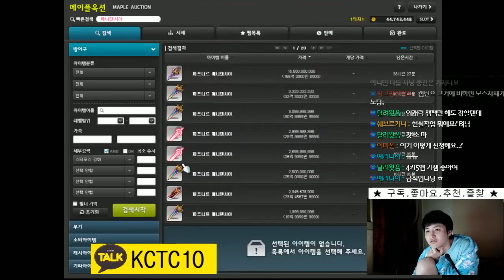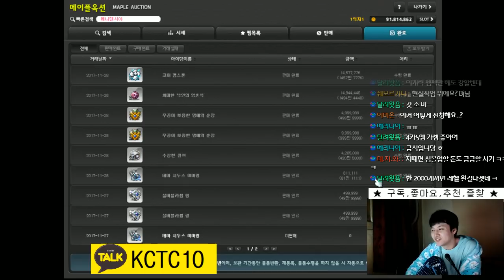[메이플스토리] 214(소마) 주스텟(1만) 템진단 및 진로 [ 먼치 ]